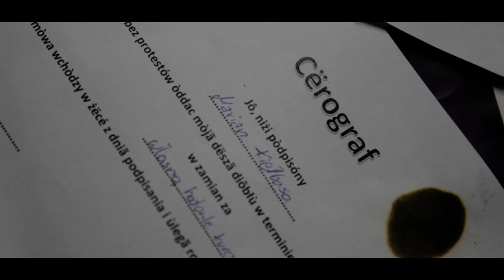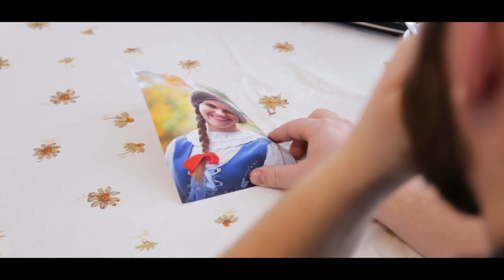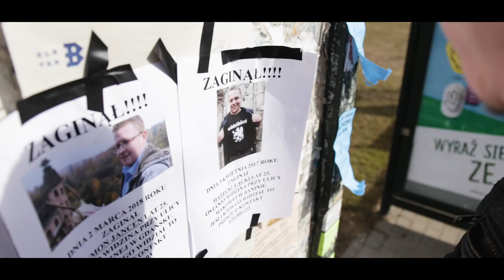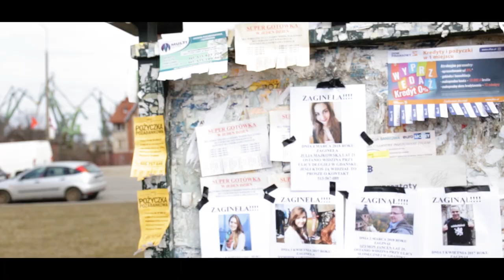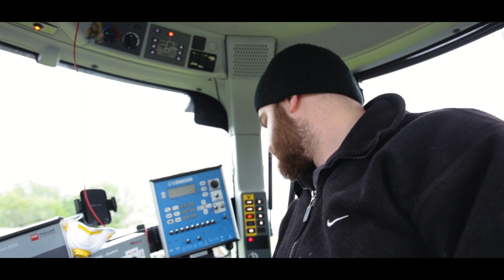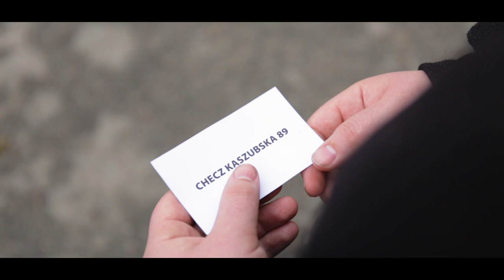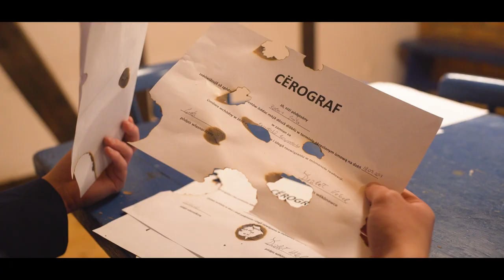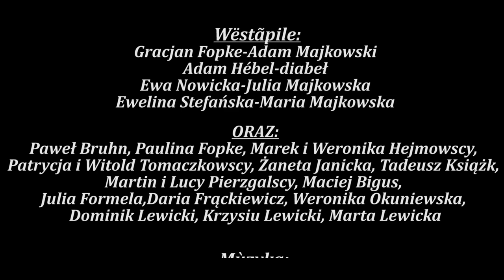Tobaka (2019) film krótkometrażowy kaszubski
Tobaka to kaszubskojęzyczny krótkmetrażowy film w reżyserii Piotra Pastalenca pod patronatem Klubu Studenckiego "Pomorania". Fabuła filmu opiera się na legendzie "Diobelsczie Zelsko", ale nie jest jej ekranizacją. Akcja dzieje się w czasach współczesnych. TOBAKA to film trzymający widza w napięciu do samego końca. Główne role zagrali Adam Hebel oraz Gracjan Fopke.